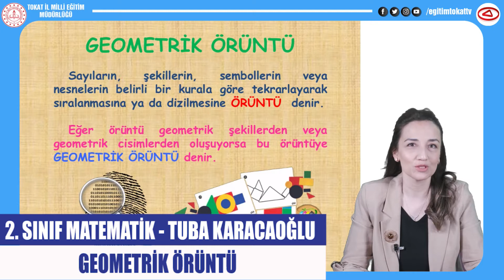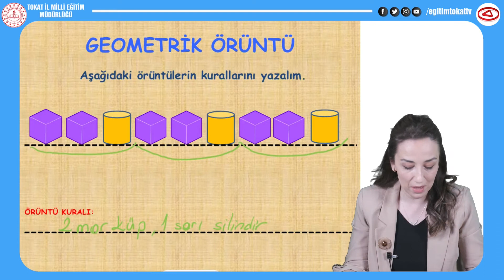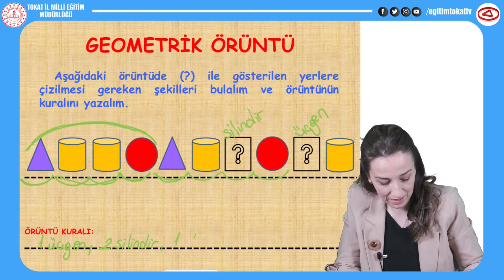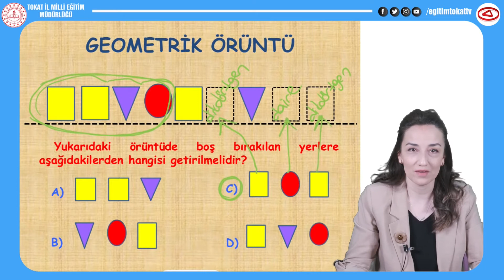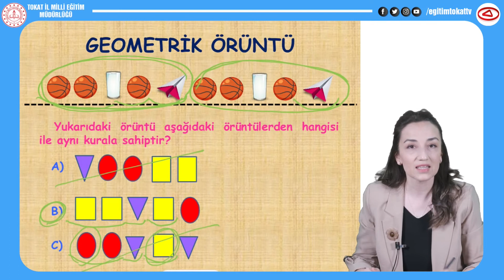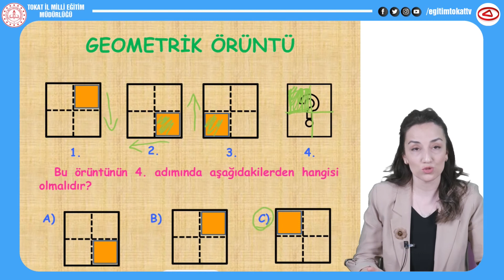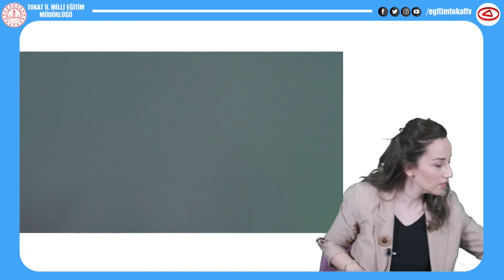GEOMETRİK ÖRÜNTÜ - 2.SINIF MATEMATİK - EĞİTİM TOKAT TV